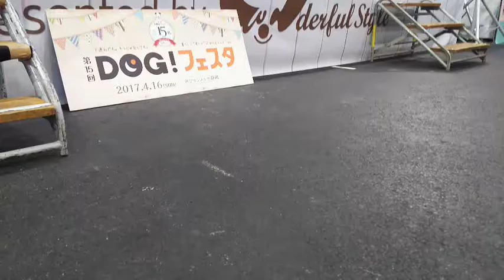H29 04 16 ドッグトリックショータイム R&エミリーペア ユニット「Wan_touch♡」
R＆エミリーペア、ドッグトリックユニット「Wan_touch♡」のの記念すべき初ステージ♪。
応援してくださいました皆さま、そして衣装サポート頂きました、フェリシテさん・イージードッグさん、そしてカラーリングアートさん。ありがとうございました！。